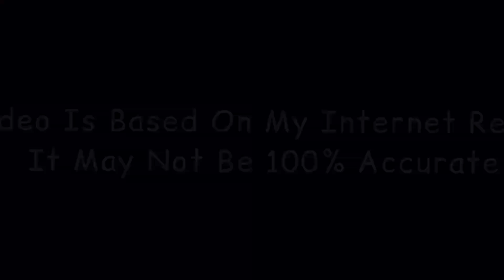Beauty of U.K - Zoey Wright Fitness Motivation | Tourister Vartej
1) This video have no negative instead it have positive impact on original work as well as on society.
3)Credits have been given to the owner.
4) It is positively transformative in nature.
5). I only used bits and pieces of videos to get the point across where necessary.